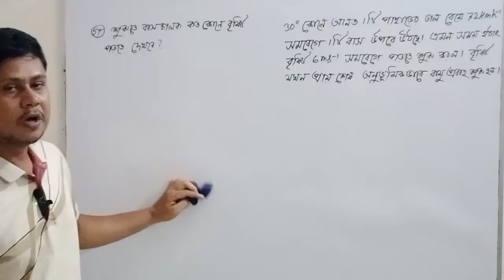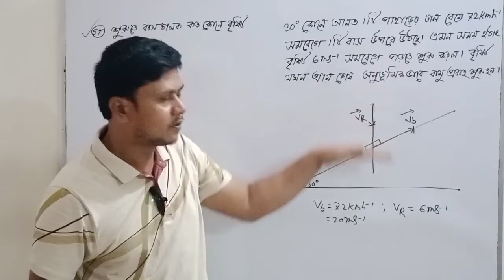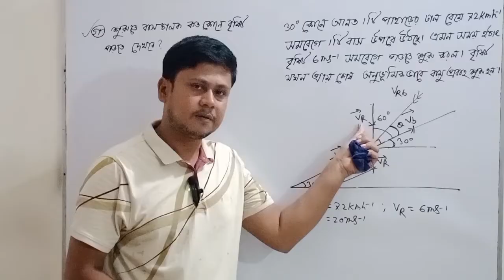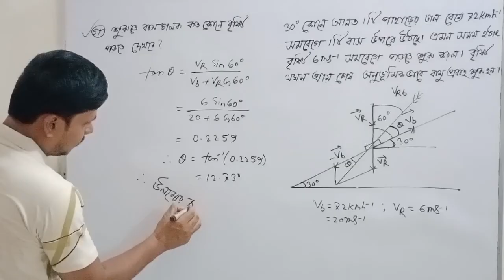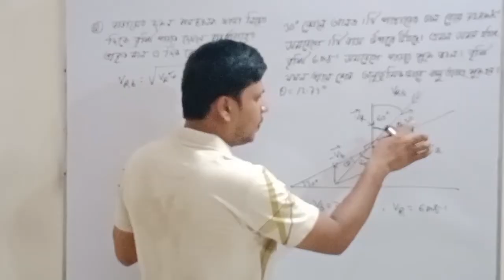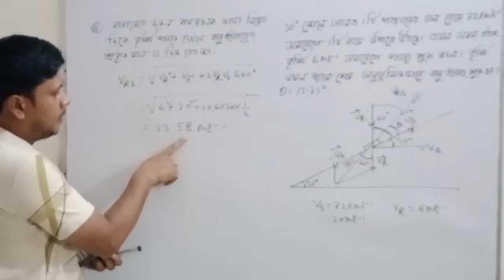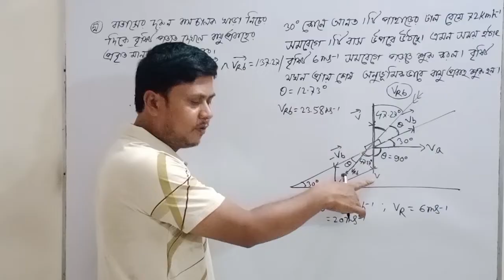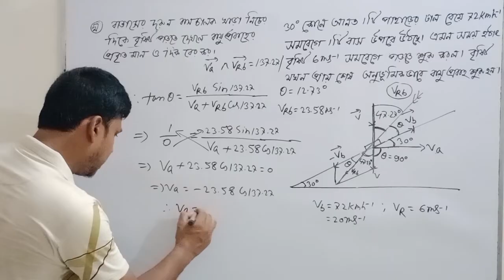vector rajshahi board 2019। rajshahi board 2019 vector। ভেক্টর রাজশাহী বোর্ড ২০১৯।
vector rajshahi board 2019। rajshahi board 2019 vector। hsc physics 1st paper chapter 2 rajshahi board 2019। ভেক্টর রাজশাহী বোর্ড ২০১৯। রাজশাহী বোর্ড ২০১৯ ভেক্টর। hsc physics 1st paper chapter 2 cq solve।